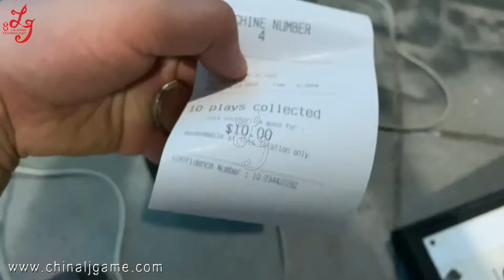Mutha Goose System Works On 8/10 Players Fish Table Skilled Game Gambling Game Machine For Sale